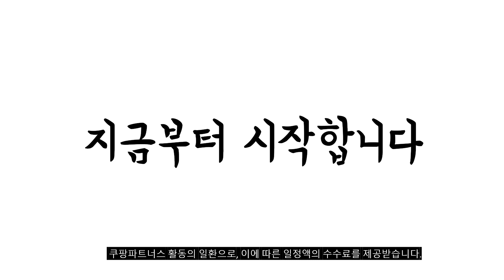2024년 완전최고 뱅앤올룹슨스피커 추천순위 TOP10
❤️❤️❤️ 뱅앤올룹슨스피커 구매 가격 평점 리뷰 정리해 봤어요! ❤️❤️❤️
[00:06]
10위. 뱅앤올룹슨 베오릿 20 블루투스 스피커 Beolit 20 [621,220원]

[00:11]
9위. 뱅앤올룹슨 베오사운드 Explore 블루투스 스피커 Beosound Explore [228,950원]

[00:17]
8위. 뱅앤올룹슨 방수 휴대용 블루투스 스피커 Beosound A1 [296,480원]

[00:22]
7위. 뱅앤올룹슨 블루투스 스피커 Beosound Explore 블랙 앤트러사이트 [228,960원]

[00:28]
6위. 뱅앤올룹슨 베오사운드 이머지 블루투스 스피커 Beosound Emerge [990,000원]

[00:33]
5위. 뱅앤올룹슨 베오사운드 Explore 블루투스 스피커 Beosound Explore [228,950원]

[00:39]
4위. 뱅앤올룹슨 베오릿 20 블루투스 스피커 Beolit 20 [621,220원]

[00:44]
3위. 뱅앤올룹슨 베오사운드 Explore 블루투스 스피커 Beosound Explore [228,950원]

[00:50]
2위. 뱅앤올룹슨 베오사운드 A1 2세대 블루투스 스피커 Beosound [296,480원]

[00:55]
1위. 뱅앤올룹슨 블루투스 스피커 BEOSOUND A1 2ND GEN [377,000원]